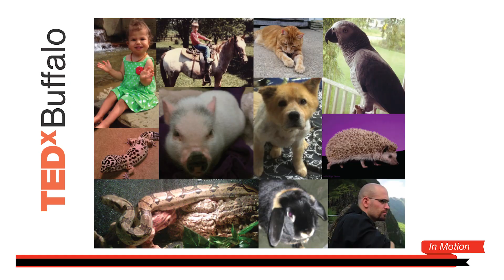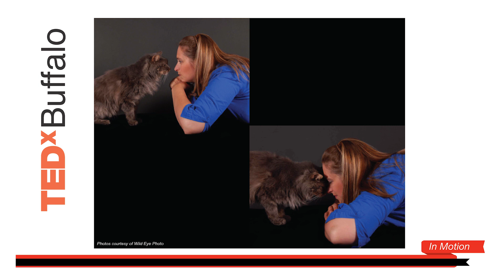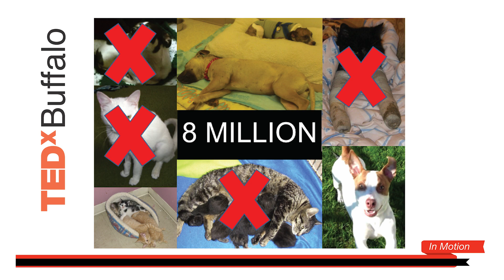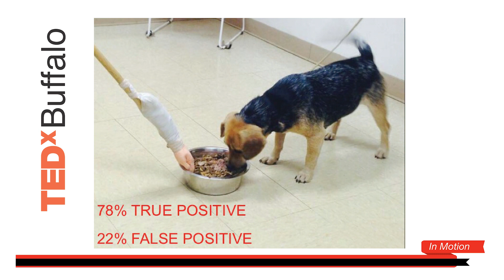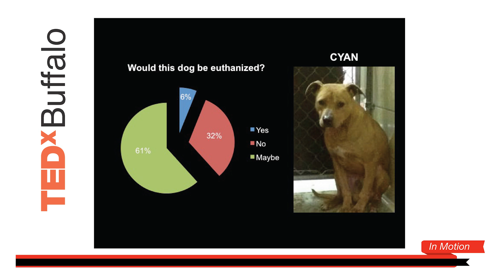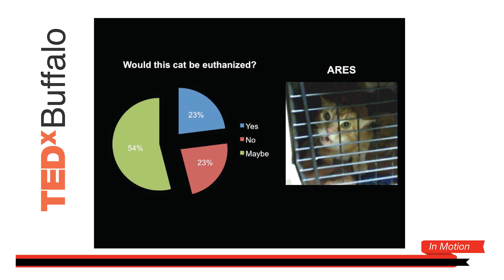Collateral damage in the war against animal homelessness | Miranda Workman | TEDxBuffalo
This talk was given at a local TEDx event, produced independently of the TED Conferences. Workman's talk focuses on the decisions we are making about which pets we do and do not save from abandonment, and the uneven data behind the system. She weaves interviews and research with shelters across the U.S. into her own narratives of supposedly beyond-help creatures. If you've ever wondered what goes into the decisions at an animal shelter, Workman will take you into that difficult but important process.

Miranda is an anthrozoologist and applied
animal behavior specialist with a special interest
in animal sheltering. She is an outspoken and uncompromising advocate for creatures and their adoptive parents.